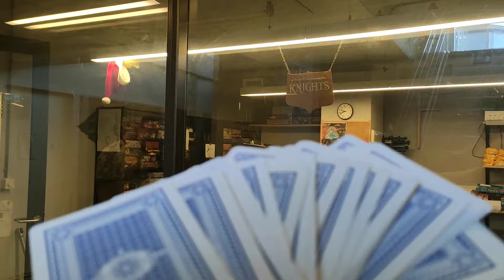Knight of the Kitchen Table Show your crib rap